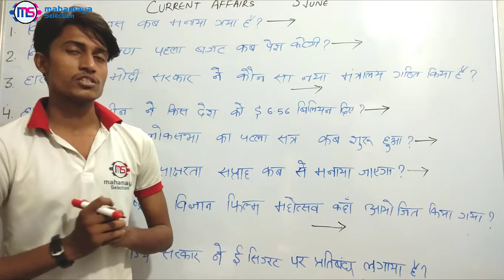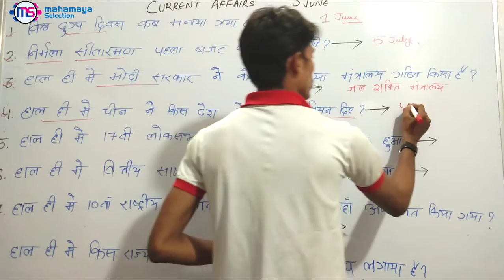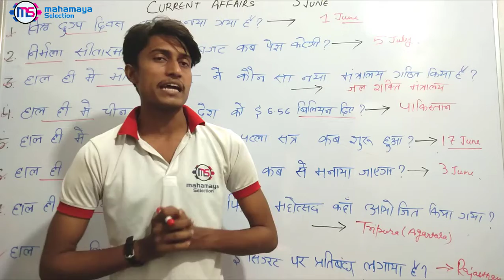03 June Current Affairs In Hindi 2019 | Daily G k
General Knowledge Today - GK & Current Affairs For SSC, Banking and Railways . These gk questions are valid for all exams 03 June 2019 Current Affairs